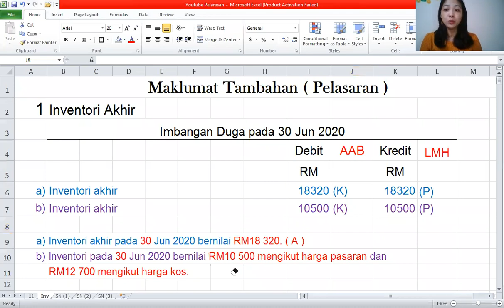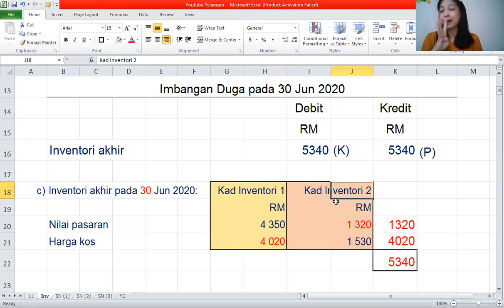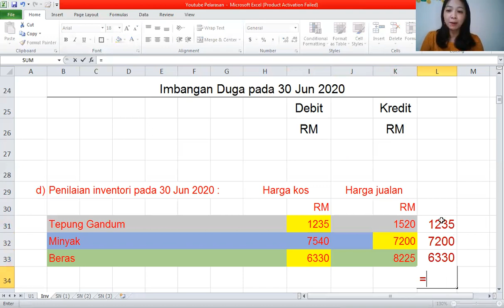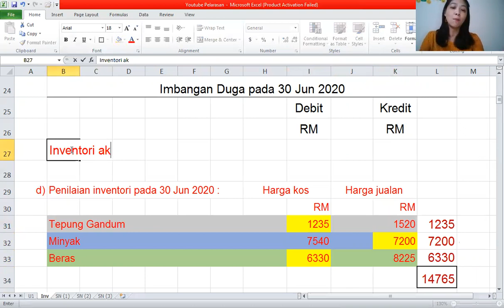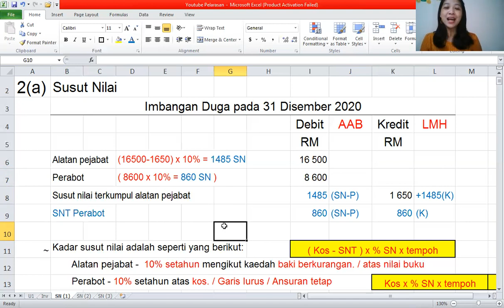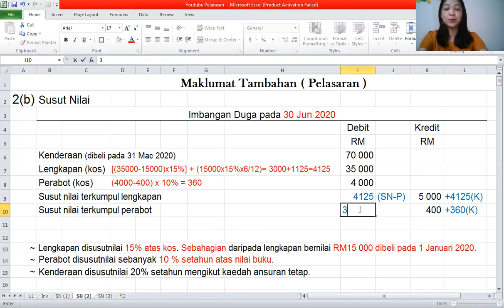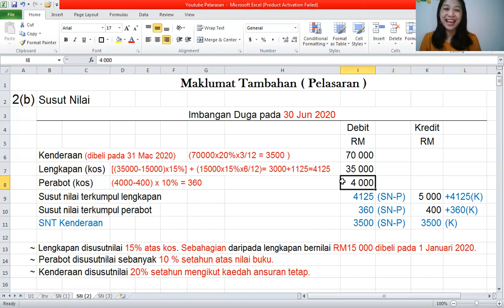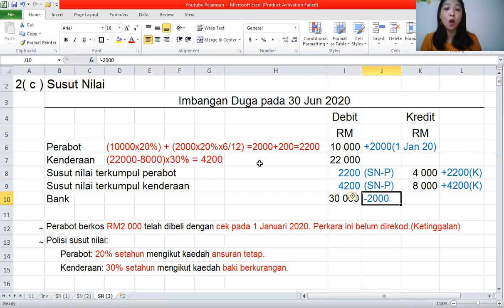# 18 P. Perakaunan Tingkatan 4 Bab 8 Pelarasan 1 - Inventori akhir & Susut Nilai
Hello, I am a tuition teacher with 20 years of Accounts teaching experience. I hope that Ms Karen's YouTube teaching can help more students who are facing schoolwork problems.

Remember that
👍Like is an encouragement💪🏻,
sharing is the best support🙏,
🔔Turn on the bell, when teacher has a new video, you will be the☝🏻 one to watch!